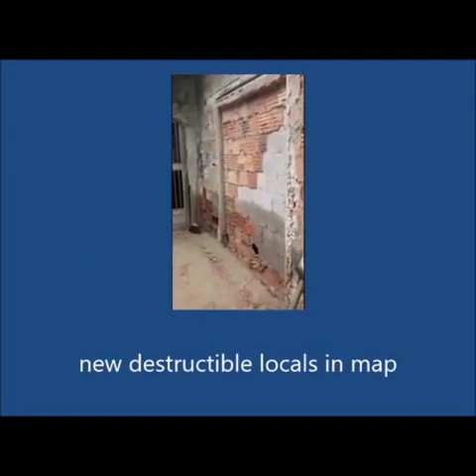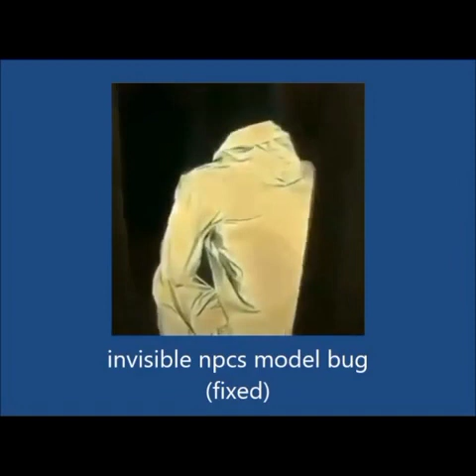incredible shitty memes I found in discord